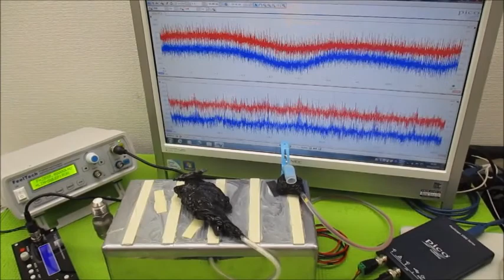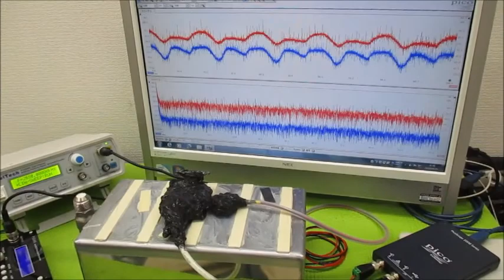非線形振動現象をコントロールする超音波発振制御技術